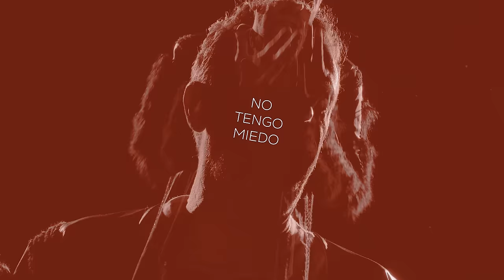El Alma Partida - PALO (Video Oficial)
"El Alma Partida" - PALO

Guitarra acústica, bombo, percusión y voces:  Palo Pandolfo
Teclados y programación:  Juan Belvis
Bajos, percusión y guitarra eléctrica : Juan Giménez Kuj
Producción artística audio: Juan Belvis y Juan Giménez Kuj

Dirección, cámara y edición: Alejandro Diez
Iluminación: Augusto De Antoni
Bailarina: Ayelén Guevara
Vestuario: Emilse Benítez
Foto fija: Malu Campello
Locación: Galpón B

Idea: Palo Pandolfo
Producción General: Germán Alperowicz
Sello S-Music Argentina